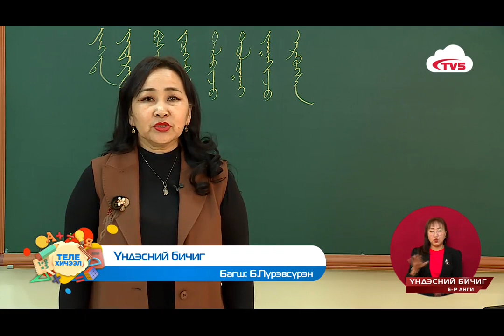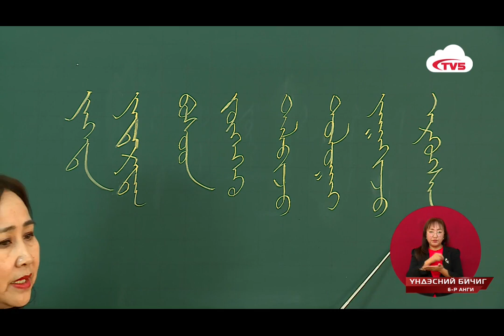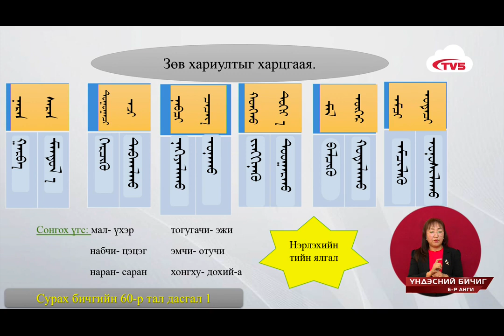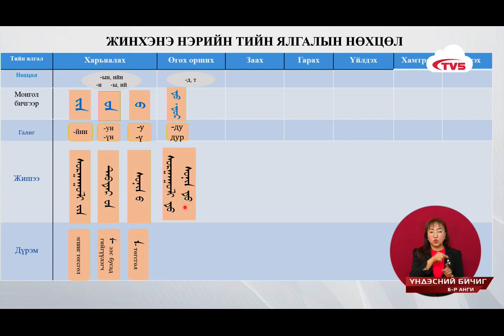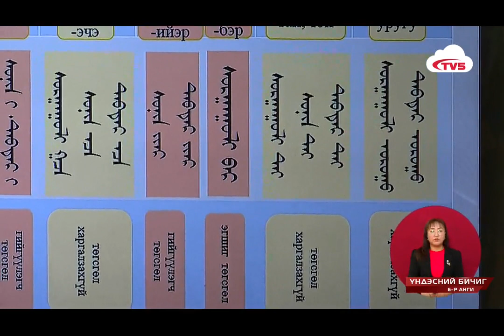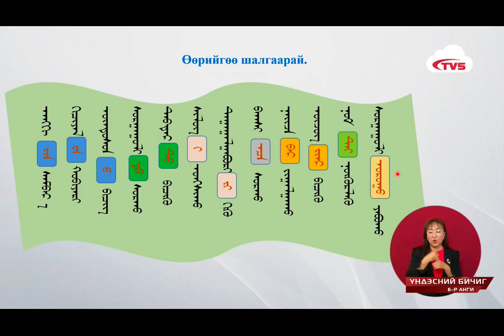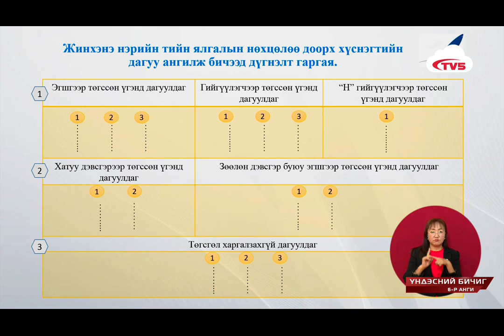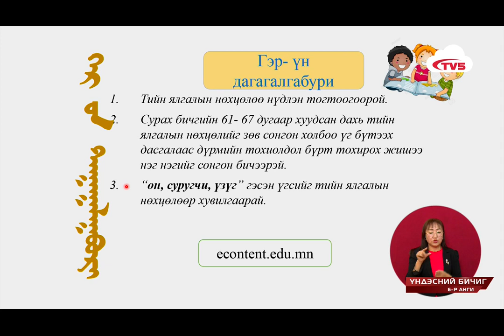2020 03 17 6 р анги Үндэсний бичиг